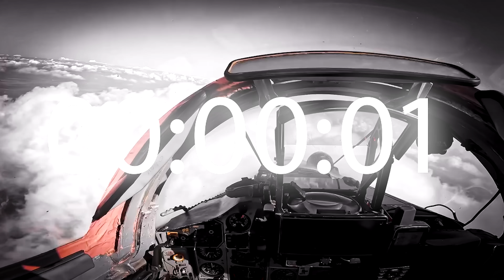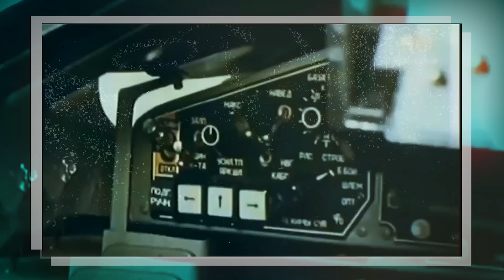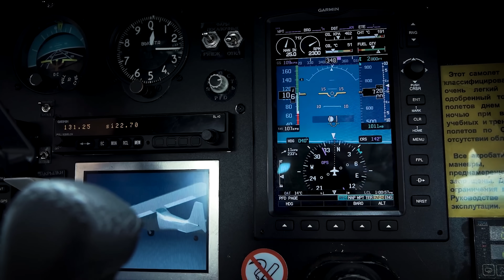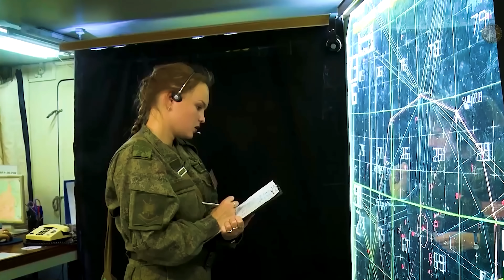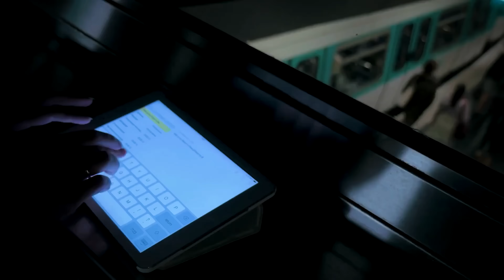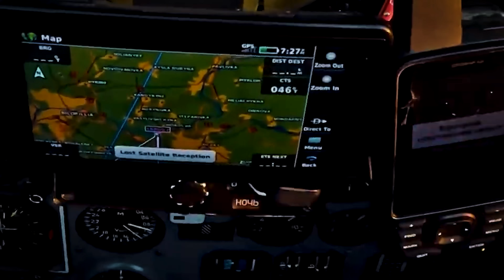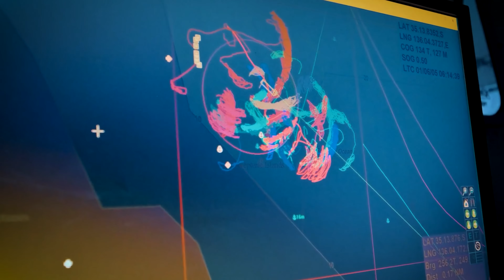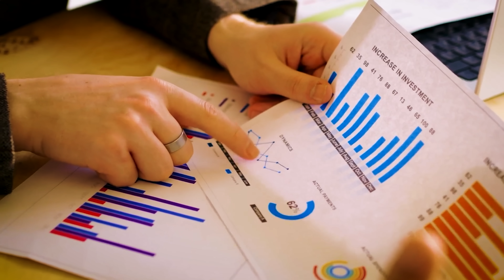Ukrainian Jet STRIKES Russian Base with Precision at 5,000 Feet - Then This Happened...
At 5:45 a.m. on June 16, 2025, a 40-year-old MiG-29 Fulcrum, upgraded with zip-tied cables and a French GPS-guided glide bomb system, took off from Mykolaiv with a singular mission: to destroy a major Russian command post in Belgorod.

The result? Two AASM HAMMER bombs, released from within Ukrainian airspace, pierced through a GLONASS-linked Russian nerve center and erased over $108 million in assets—including Tor-M2 air defense systems, BMP-2Ms, Orlan drones, satellite uplinks, and the fiber-optic nerve of Russian artillery operations.

All with just $740,000 in mission costs.

In this video, we take you deep inside the cockpit, into the circuit boards, and through the ballistic arc of the HAMMER bombs to explain how precision warfare is redefining Ukraine’s military doctrine—turning every airstrike into a cost-efficiency case study that burns through steel, time, and doctrine.

🔍 What You’ll See:

🚀 Mission Profile

MiG-29 takes off with two AASM HAMMER glide bombs

Zip-tied USB-CAN adapters translate NATO weapon commands into Soviet avionics

Flight path maintains Ukrainian airspace while striking 48 km beyond the border

🎯 Target: Kozynka Command Post, Belgorod Region

2 Tor-M2 systems ($52M)

4 BMP-2M ($12M)

8 Orlan-30 drones ($3.6M)

Avtobaza-M EW truck ($18M)

GLONASS uplink, Ka-band TX, radar nodes, servers ($1.8M)

Total damage: Over $108M

🔥 Impact Sequence

5,100 ft climb → dual HAMMER release → split-S dive to 22m

Bombs accelerate to Mach 0.92, correct course in-flight

Piercing strike obliterates bunker, uplinks, UAV stockpiles, and EW truck

Real-time comms with front-line artillery collapse within 8 seconds

📊 Financial Breakdown

Mission Cost: $740,000

Damage Inflicted: $108,000,000+

Cost-Efficiency Ratio: 1 to 146

🧠 Strategic Impact:

✅ Russian artillery lost targeting capacity for 8 minutes on Kherson front

✅ Drone swarms lost RTSP uplinks, halting battlefield surveillance

✅ GLONASS command relay destroyed, forcing fallback EW protocols

✅ Belgorod rear command vulnerability exposed

✅ Proof-of-concept for glide bomb + MiG deep strike within Ukrainian airspace

✅ S-400 failed to intercept → radar saturation + low RCS evasion successful

🔧 Why It Matters:

This wasn’t just an airstrike—it was a technological, economic, and strategic case study in modern warfare. Ukraine leveraged decades-old jets, garage-soldered avionics, and Western smart bombs to deliver a precision strike from within its own airspace—without risking pilot capture or aircraft loss.

This operation demonstrated that:

Rear command nodes are no longer safe.

Cost-effective precision strikes can deliver strategic paralysis.

Borders are now defined by GPS arcs and radar blind zones, not geography.

In a war of attrition, this strike redefines what it means to “buy time.”

⚠️ Viewer Note:

This video is based on verified open-source intelligence, thermal imagery, and Ukrainian Defense Ministry briefings. For educational and documentary purposes only.